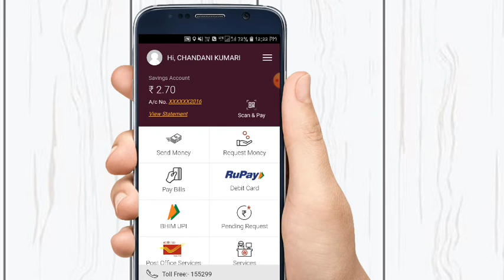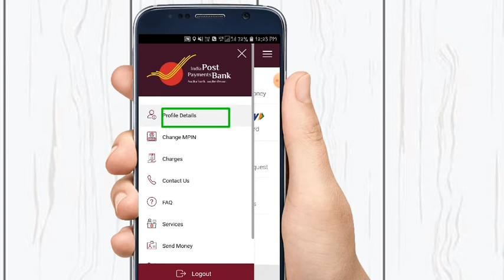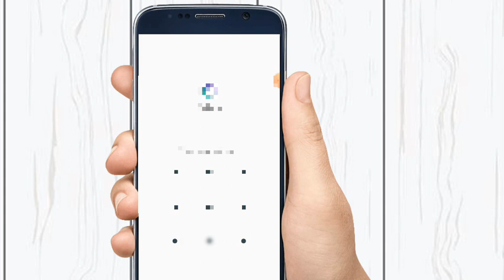india post payment bank ⚡⚡⚡ka qr code kaise nikale | इंडिया पोस्ट पेमेंट बैंक | क्यूआर कोड